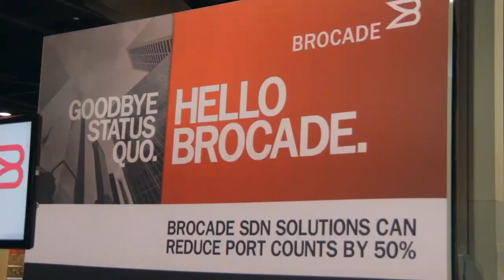Angel Diaz | Openstack Summit 2014 [ Atlanta, GA ]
Angel Diaz, IBM at Openstack Summit Atlanta 2014 with John Furrier and Stu Miniman